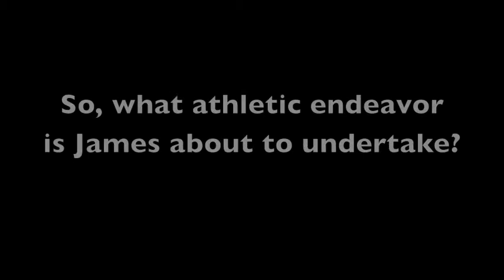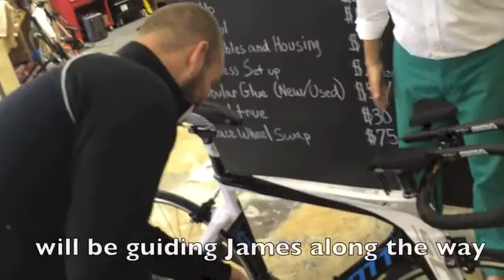James Howard IRONmans for Epilepsy!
James Howard, on-air talent for Sunny 92.3, is on a mission to participate in two INRONMANs!  Why?  To help raise awareness of the fight against epilepsy and to support his wife, Christy.